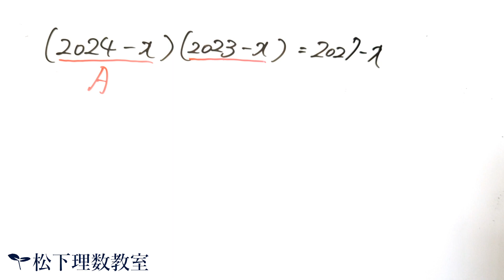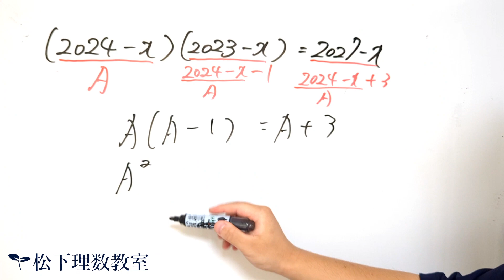【2024年度問題】難関校の２次方程式の問題を改題しました。